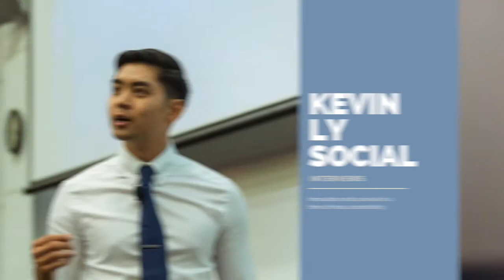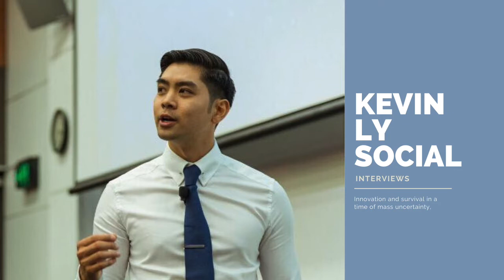Quinn Slocum - on Becoming an Influencer, Myths of being One and Mindset Strategy | KEVIN LY SOCIAL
Quinn has built up multiple Instagram accounts with over 4 million followers. One of his biggest pages is @bestcelebrations with 2.8 million followers. He created the page because he was inspired by Odell Beckham Jr.s best catch of 2014 when the New York Giants played the Dallas cowboys. That explosion of viral content inspired him to create an account around this concept, which perfected his eye for trends.

Quinn Slocum taught himself how to create and build a brand all on his own through trial and error, and now has mastered the ways to build a following that stays loyal.  He is a business minded prodigy that also knows how to create content that goes viral.

About Kevin Ly:
Board member of Strange love investments
A syndicate of 15 Australian millennials who provide early stage technology companies with strategic capital. We make investments where our backgrounds offer exceptional value through relationships, customers, and insights. Our team consists of founders, CEOs, growth marketing experts, management consultants, investment bankers, venture capitalists and lawyers.